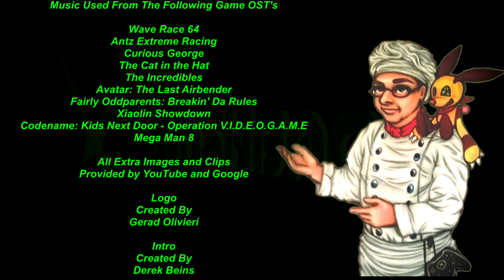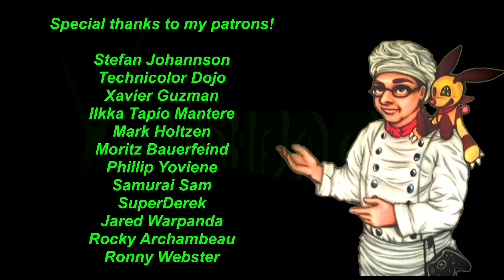From the Screen to The Big Green: Kids Edition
On this episode of Viridian Flashback, we take a quick look at another batch of movie and TV show licensed games. This time it's all about games based on kids shows and films, some good and some bad. But, are these games as good or even surpass their IP's? Let's take a look!

Use Discord? Check out the server, hang with other Big Green fans and more!

00:59 - Antz Extreme Racing
03:14 - Curious George
05:54 - The Cat in the Hat
09:42 - The Incredibles
13:36 - Avatar: The Last Airbender
17:11 - Fairly Oddparents: Breakin' Da Rules
20:32 - Xiaolin Showdown
23:48 - Codename: Kids Next Door - Operation V.I.D.E.O.G.A.M.E.